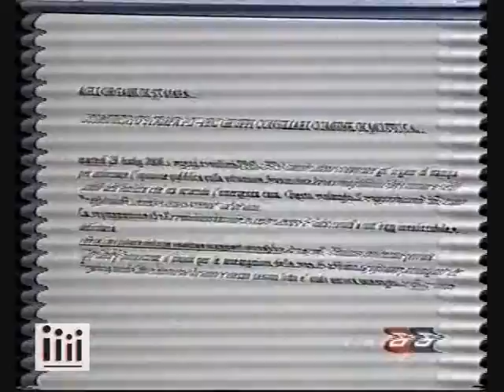Mottola: Conferenza stampa di PD e Rifondazione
- Conferenza stampa congiunta Partito Democratico - Rifondazione sullo sforamento del patto di stabilità del Comune di Mottola: servizio trasmesso da Blustar TV (29 luglio 2008, edizione delle 23).